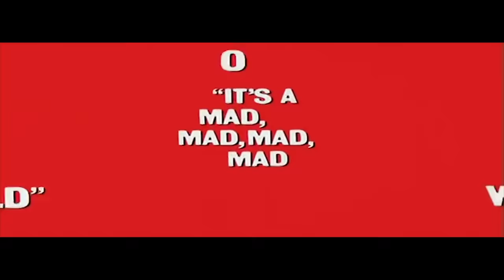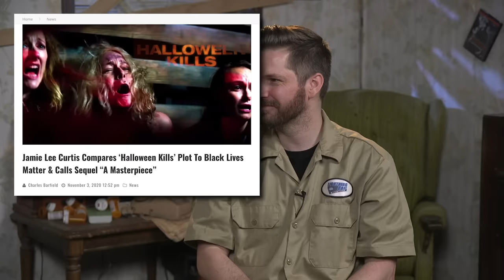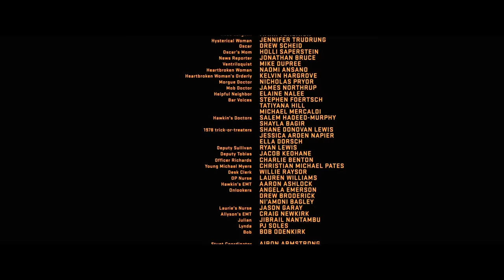Half in the Bag: Halloween Kills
After learning that their secret camera of Mr. Plinkett is no longer working, Mike and Jay arrive at his house to get those sweet sweet anti-bodies. However, instead of continuing this interesting plot line, Mike and Jay decide to talk about Halloween Kills - a film that's much more realistic and fascinating. It is that spooky, scary and most evil time of the year: October through June! What do Mike and Jay think of this newest Halloween installment? Oh come on, you know...